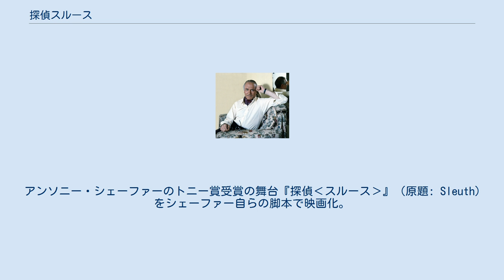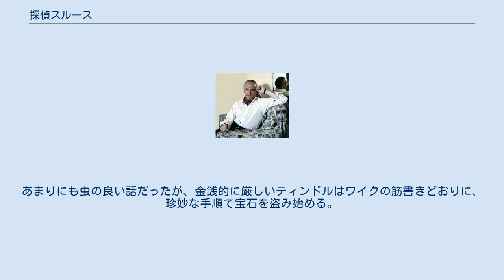探偵スルース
ジョーゼフ・L・マンキーウィッツの監督映画
『探偵‹スルース›』（たんていスルース、原題: Sleuth）は、1972年のアメリカ合衆国・イギリスのミステリ映画。
 ジョーゼフ・L・マンキーウィッツ監督の最後の作品で、出演はローレンス・オリヴィエとマイケル・ケインなど。
 アンソニー・シェーファーのトニー賞受賞の舞台『探偵‹スルース›』（原題: Sleuth）をシェーファー自らの脚本で映画化。
 なお、原作舞台劇が2007年に『スルース』として再映画化された際には、本作に出演したマイケル・ケインが逆の役で再出演している。
 著名なミステリー作家のワイクは、妻の不倫相手で美容師のティンドルを自宅に呼びつけた。
不倫の追及を受けるものと思っていたティンドルだったが、ワイクは「浪費家の妻にはほとほと困り果てていた」「私にも素敵な愛人がいる」と切り出し、自宅の金庫に保管している宝石を泥棒に扮して盗んで欲しいと言い出した。
宝石には盗難保険がかかっているため、双方に利益があるという言い分であった。
あまりにも虫の良い話だったが、金銭的に厳しいティンドルはワイクの筋書きどおりに、珍妙な手順で宝石を盗み始める。